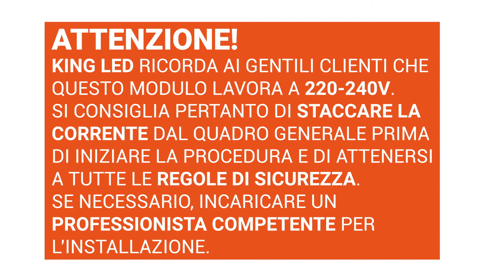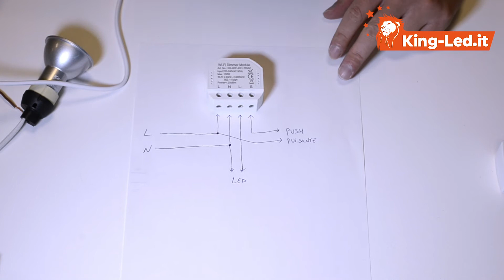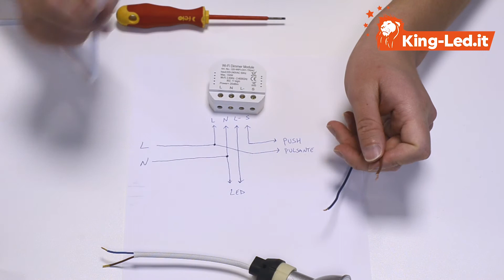GUIDA - Come installare modulo Dimmer WiFi Smart compatibile con Alexa, Google e Smartphone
📌 Clicca sui timestamp qui sotto per navigare nel video

📌 TIMESTAMP
0:00 Presentazione prodotto
0:35 Materiale necessario
1:25 Schema di collegamento
2:27 Collegamenti
3:33 Esempio di utilizzo

Che cos'è KiWi?

KiWi Smart è la linea di prodotti WiFi Smart scelta e selezionata con cura dalla King Led.

Ogni prodotto può funzionare con prodotti a marchio King Led, MiBoxer, Mi Light o altri brand, a patto che questi ultimi siano gestibili da WiFi, compatibili con una sola APP, integrabili fra loro e funzionanti con i principali dispositivi vocali.

Il nostro obiettivo è quello di offrire una linea di prodotti completa, composta da prodotti testati con cura al fine di rendere la vostra esperienza di acquisto facile ed immediata per poter soddisfare le necessità di chiunque desideri trasformare la propria casa in una Smart Home.

I dispositivi della linea KiWi Smart sono prodotti ad alta tecnologia che possono essere gestibili in contemporanea con una sola APP ed integrati anche ad APP di altre aziende, purché riportino il logo del sistema IOT di Tuya.
I prodotti che utilizzano l'IOT di Tuya sono tantissimi!

Ancora più eccezionale è che i prodotti KiWi non si limitano solo ai Led per l'illuminazione: si possono trovare numerosi prodotti adatti per altre applicazioni come telecamere, sensori di movimento, prese e persino elettrodomestici di piccole e medie dimensioni. Tutti questi dispositivi sono WiFi Smart e compatibili con i principali dispositivi vocali.

Grazie alla linea KiWi Smart potrai avere un mondo di dispositivi intelligenti per rendere smart ogni angolo della tua casa.

𝗔𝗧𝗧𝗘𝗡𝗭𝗜𝗢𝗡𝗘!
King Led ricorda ai gentili clienti che questo modulo lavora a 220-240V.
Si consiglia pertanto di staccare la corrente dal quadro generale prima di iniziare la procedura e di attenersi a tutte le regole di sicurezza. Se necessario, incaricare un professionista competente per l'installazione.